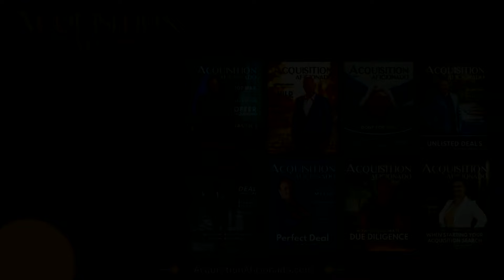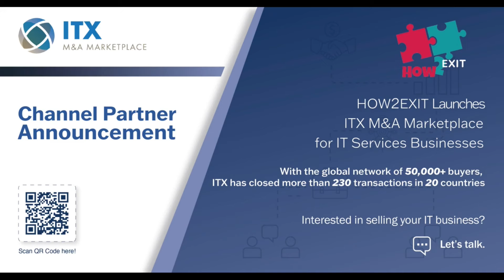E237: AI-Powered Valuation: How AI is Revolutionizing the M&A Process with Simon Leroux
About the Guest(s):
Simon Leroux is a seasoned entrepreneur and current CEO and Founder of Optionality, an AI-driven platform focused on the mergers and acquisitions space. With a rich history in building and exiting businesses, Simon successfully bootstrapped his last startup, Gazelle AI, and led it to an acquisition by KKR. He holds extensive experience in e-commerce, artificial intelligence, and data analytics. Post-exit, Simon joined Inovia Capital as an Entrepreneur in Residence (EIR), where he leveraged his expertise to support promising startups.

Summary:
Serial entrepreneur Simon Leroux shares his M&A expertise on the How to Exit Podcast. From bootstrapping Gazelle AI to its acquisition and founding Optionality, he discusses maximizing business value. Leroux reveals how Optionality's AI tool streamlines valuations for advisors, allowing faster and more accurate deal assessments. The episode emphasizes early exit planning and strategic partnerships.

Key Takeaways:
*Optionality in Business Transactions: Simon stresses the importance of having multiple exit options to maximize enterprise value.
*Proactive Advisor Engagement: Business owners should engage advisors early to plan for exits effectively.
*AI-Powered Efficiency: Simon explains how Optionality leverages AI to streamline the process of business valuations for advisors.
*Strategic Relationships: Building long-term relationships with potential acquirers and strategic partners can significantly impact exit success.
*Tailored Valuation Models: The platform's ability to use multiple valuation methods ensures a more comprehensive and accurate business assessment.
💰If you’d like additional ways to support this podcast, you can become a paid subscriber here:

▶️Previous Episode: E236: Buying a Flat Pack Business: Challenges, Triumphs, and Lessons Learned in Acquiring a Business